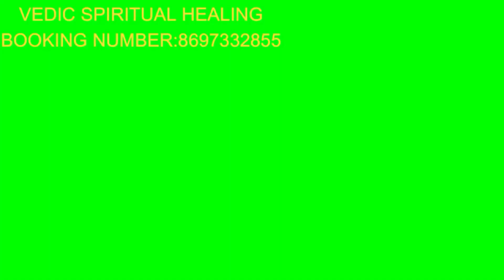8 December মার্গশীর্ষ পূর্ণিমা তুলসীতে ঢেলেদিন এই ১টি বস্তু দীর্ঘ দিনের দরিদ্রতা দুর হবে।Purnima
ABOUT VIDEO :-
8 December মার্গশীর্ষ পূর্ণিমা  তুলসীতে ঢেলেদিন এই ১টি বস্তু দীর্ঘ দিনের দরিদ্রতা দুর হবে।Purnima @VEDICSPIRITUALHEALINGG
Marshish Purnima

আগাম সর্তকতা:-